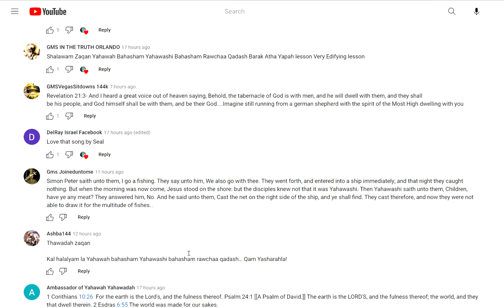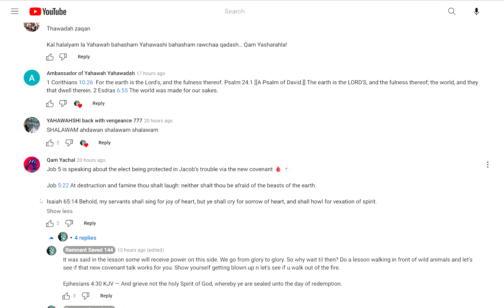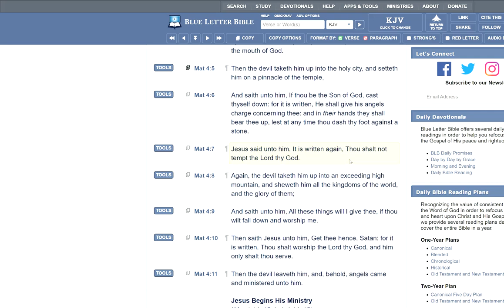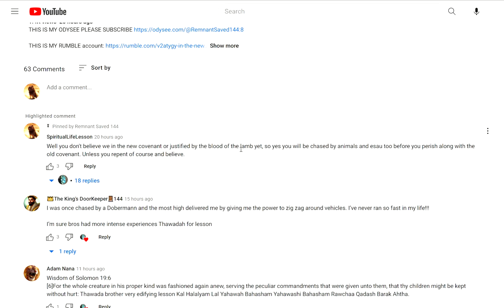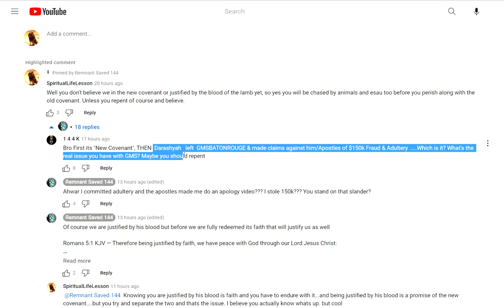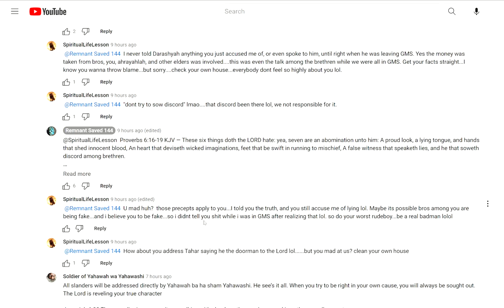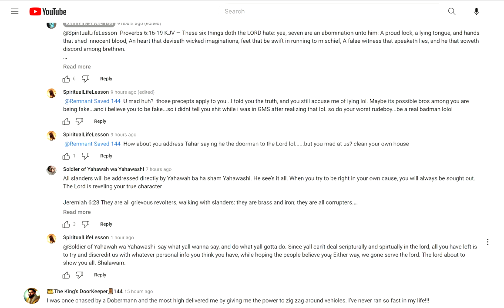The Spirit Of Satan! Check This Out Brethren!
Faith